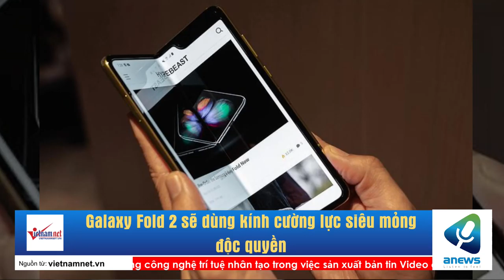Galaxy Fold 2 sẽ dùng kính cường lực siêu mỏng độc quyền